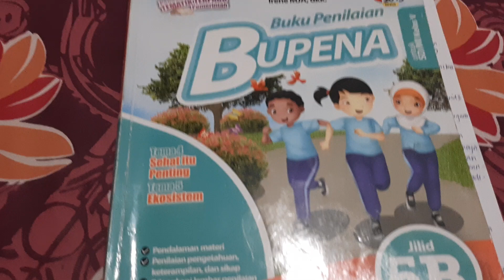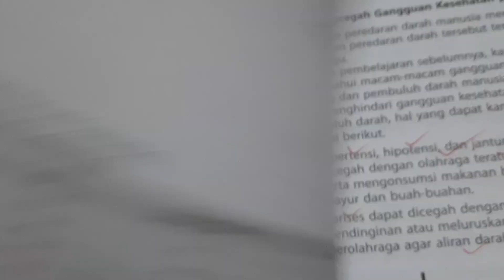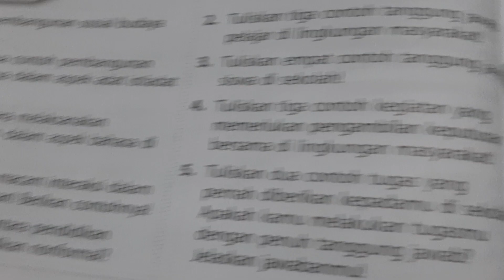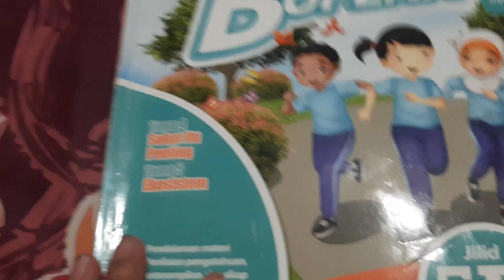BUPENA 5B - Hal. 47 - 48 | Ayo Berlatih | Tema 4 Sub 2 (Revisi No 1, Bhs= D)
BUPENA 5B